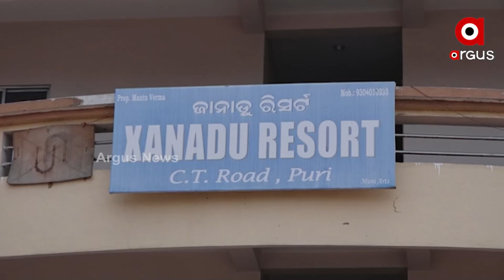Tourist unsafe in Puri, Miscreants loot money worth Rs 45,000 from Xanadu Resort